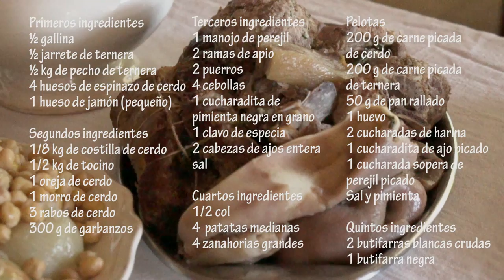Winter is coming, COCIDO time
Con el frío, llegan los platos de cuchara. El cocido, con sus mil versiones, es de lo más entretenido. Aquí una versión de la Escudella i carn d'olla de Santi Santamaría.